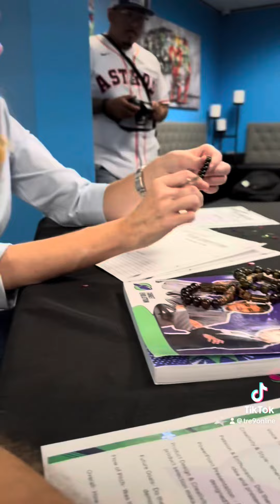Greenspoint is where Godspoint Youth are starting businesses with Teen Biz Camp!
Godspoint Mission Center hosted Teen Biz Camp and I was able to be a judge (shark) for these amazing kids pitching their business ideas!  Shout out to Crystal of Target Revolution who is the brain child of Teen Biz Camp that brought this awesome program to us. Some of our youth will be taking their products to retail at Willowbrook Mall soon!  Lets make entreprenuers of our youth! Marshalll great work helping the kids & being there to support TBC!